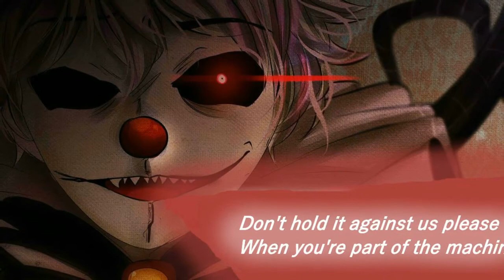Nightmare By Design Lyrics (Fnaf song)